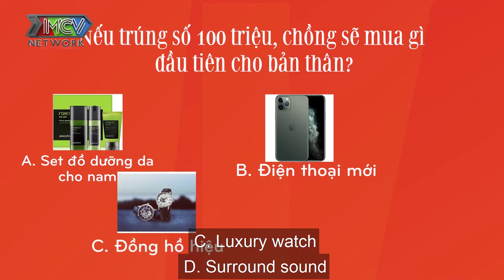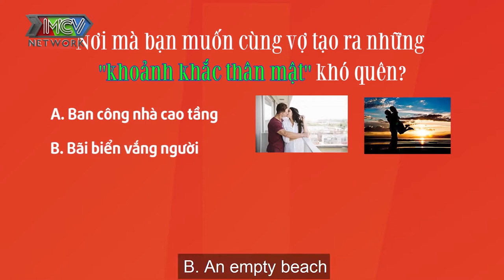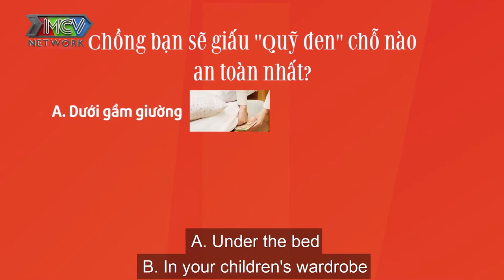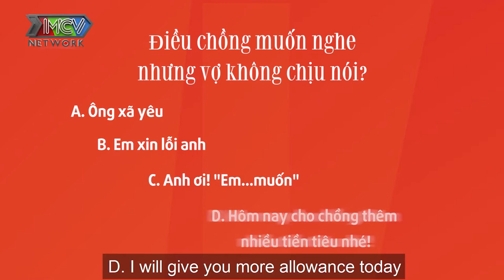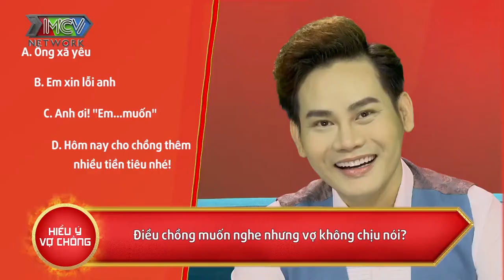Cười sái quai hàm Hoàng Mèo - Đại Ngọc Trâm đòi ĐỔI CẶP với Quỳnh Phượng - Hồng Phúc vì KHÔNG HỢP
📺 GIỚI THIỆU "BẾP CHIẾN":
Chương trình “BẾP CHIẾN” là chương trình truyền hình thực tế về các cặp đôi/ vợ chồng. Thông qua những câu chuyện vợ chồng được lồng ghép trong phần hiểu ý vợ chồng, cũng như phần nấu ăn, chương trình mong muốn mang đến bí quyết giữ lửa cuộc sống hôn nhân bằng bữa ăn gia đình, bằng trái tim của bếp.

Tham gia "Bếp Chiến", các cặp vợ chồng nghệ sĩ hoặc người nổi tiếng trên mạng xã hội sẽ có dịp hiểu nhau hơn, hâm nóng tình cảm của mình bằng những câu hỏi thú vị từ MC Quyền Linh. Mỗi tập phát sóng sẽ gồm 2 phần: Hiểu Ý Vợ Chồng với nhiều câu hỏi thú vị, và đặc biệt hơn hẳn là khi các ông chồng xắn tay áo vào bếp nấu ăn cho vợ trong thử thách Bếp Chiến.